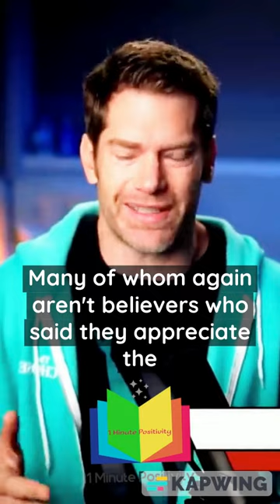How do you deal with the Judaism of Jesus and Jewishness of the people? -Ben Shapiro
. Thanks to Ben Shapiro for this video!
. Ben Shapiro is a renowned conservative Political pundit, syndicated columnist , Lawyer and NYT bestselling Author!
He is Editor Emeritus of News and Opinion site the Daily wire and Host of the Popular video Podcast,
Here you can Watch all Shorts videos of Ben Shapiro's Podcast and find clips of his media appearances , along with his college tour speeches and Q&As.